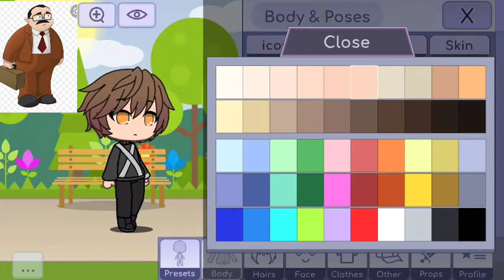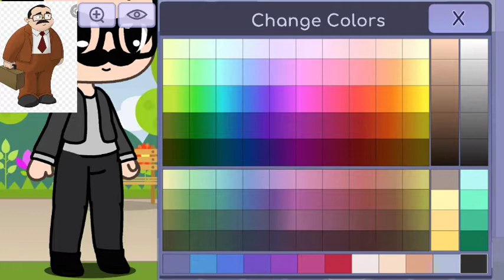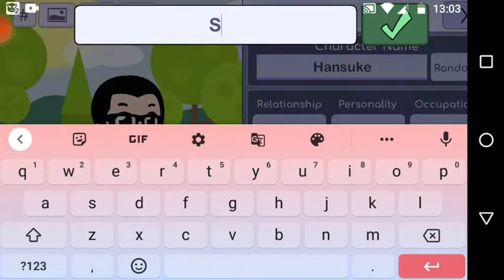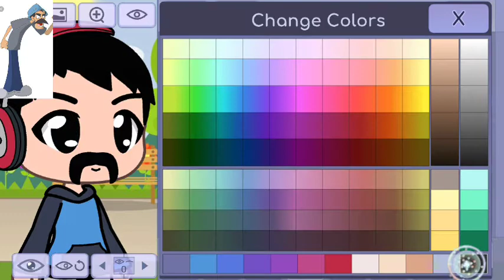SEU MADRUGA, SENHOR BARRIGA e DONA CLOTILDE no gacha life!¡!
Esse é apenas a criação o vídeo deles conversando é amanhã.